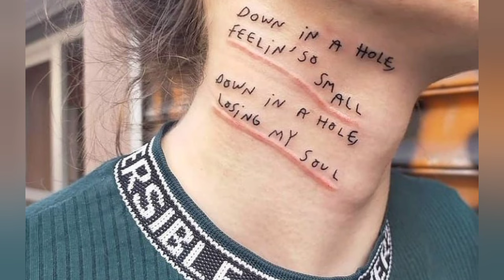Random neck tattoos - Neck tattoos 2022 - Neck tattoos for men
button and bell icon. Thank you!

neck back tattoos for guys
meaning behind tribal tattoos
neck tattoos for men small
mens neck tattoos small
guy neck tattoo ideas
neck tattoos for men
behind tattoos for men
behind the ear tattoos men
neck tattoo for boys
neck tattoos for guys
back neck tattoo men
small neck tattoos for men
side neck tattoos for guys
behind the ear tattoos for guys
neck tattoo ideas for men
simple neck tattoos for guys
male neck tattoos
small side neck tattoos for guys
tattoo behind ear men
back neck tattoos for guys
throat tattoos for men
cool neck tattoos for guys
small neck tattoos for guys
tattoo on neck for girl meaning
neck tattoo designs male
behind ear tattoo male
mens throat tattoo ideas
small tattoos for men
simple tattoos for men
small tattoo ideas for men
small arm tattoos for guys
simple tattoo designs for men
small hand tattoos for men
simple tattoos for guys
rose neck tattoos for guys
back of the neck tattoos male
tattoo on back neck male,
tattoo designs for men neck,
tattoo designs for neck male
tattoo designs neck male
neck tattoos small male
small behind the ear tattoos for guys
tattoos on back of neck meaning
front neck tattoos for guys
king tattoo neck
tattoo for boys neck
cross tattoo on neck for guys
best neck tattoos for guys
mens throat tattoo designs
neck tattoo ideas for guys
bird neck tattoos for guys
butterfly neck tattoo male
men's side neck tattoo ideas
mens small neck tattoos
tattoo designs on neck for male
throat tattoos for males
neck tattoo designs for guys
throat tattoos mens
mandala neck tattoo mens
full neck tattoos for guys
behind the ear cross tattoos for guys
men behind the ear tattoo
king tattoo on neck
neck tattoo ideas male
side neck tattoo men
hot neck tattoos for guys
mens full neck tattoos
throat tattoo designs male
name tattoos on neck for guys
best neck tattoos for men
nice neck tattoos for guys
tattoo ideas for men neck
angel wing tattoos on neck for guys
flower neck tattoos for guys
tattoo designs for guys back neck
back ear tattoos for guys
mens rose neck tattoo
small neck tattoos for mens
side neck tattoo designs male
front neck tattoos for men
small neck tattoos male
word neck tattoos for guys
best neck tattoos for males
om tattoo on neck for guys
tribal neck tattoos for guys
neck tattoo
back neck tattoo designs male
lower neck tattoos for guys
full neck tattoos for men
tattoo designs for male neck
small tattoo behind ear male
star tattoo behind ear guy
cross neck tattoos for guys
tattoo for back neck male